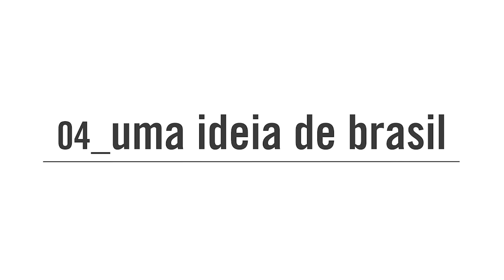Por que João Gilberto é João Gilberto: Uma ideia de Brasil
Arthur Nestrovski, diretor artístico da Orquestra Sinfônica do Estado de São Paulo, comenta legado do inventor da bossa nova.